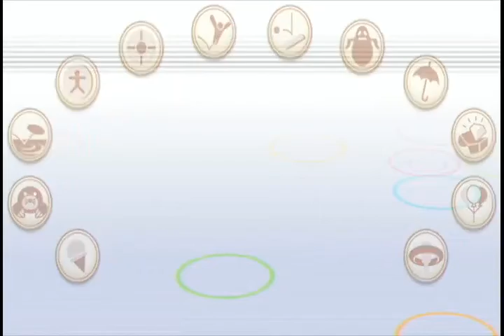[Former WR] Wii Play: Motion - All Games in 7:55